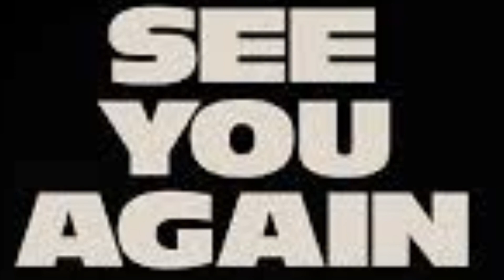ENROSYM Enrofloxacin/ND(Rani khet)ka mukmal ilaj/Dawai ka istmal kary birds k tamam bimario sy nijat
# Enrofloxacin
# ENROSYM
# ND
# Rani khat